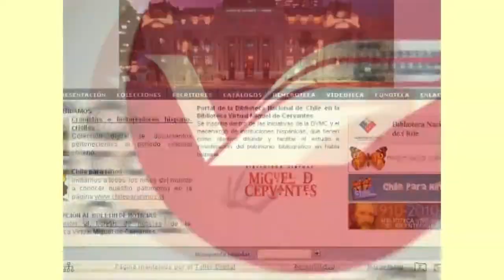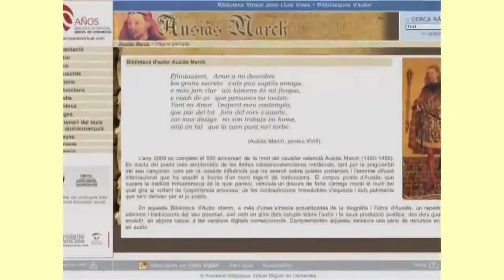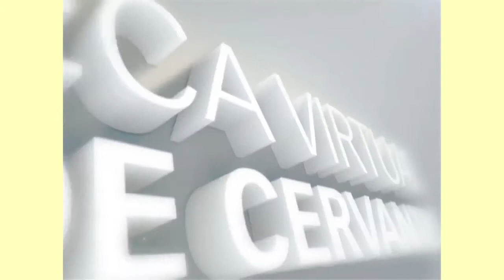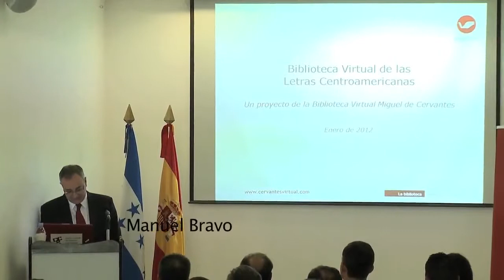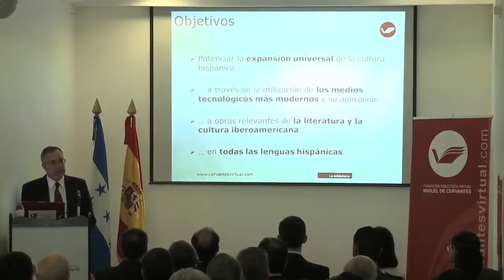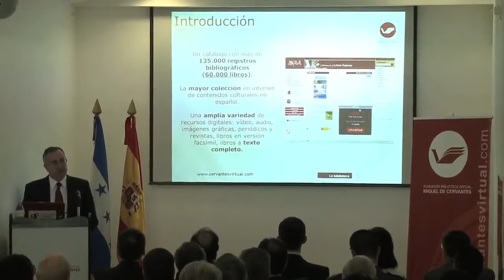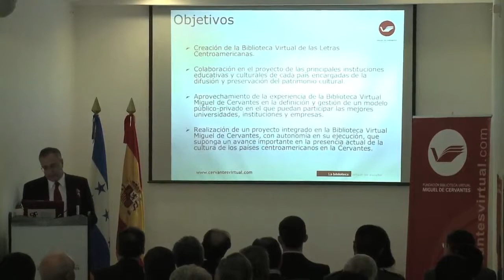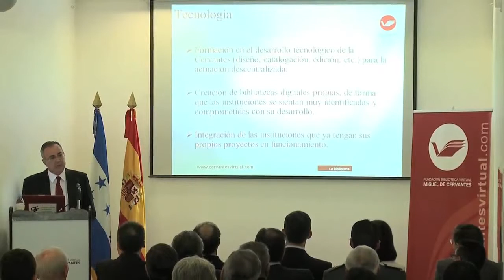Presentación Biblioteca Virtual de las Letras Centroamericanas en el Centro Cultural de España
12/1/2012, Tegucigalpa
El príncipe de Asturias, Felipe de Borbón, asistió a la presentación de la Fundación Biblioteca Virtual Miguel de Cervantes (FBVMC) en Honduras, en una ceremonia celebrada en el Centro Cultural de España en Tegucigalpa.

"Me alegra especialmente venir hoy al Centro Cultural de España en Honduras, lugar de encuentro y verdadera referencia cultural de su capital Tegucigalpa, con motivo de mi visita al país", dijo en su mensaje el heredero de la Corona española, quien llegó el miércoles al país centroamericano en una visita de trabajo.

A la ceremonia asistieron la vicepresidenta de Honduras, María Antonieta Guillén; intelectuales, representantes de universidades, de la Biblioteca Nacional y el vicepresidente de la FBVMC y rector de la Universidad de Alicante, Ignacio Jiménez Raneda.

También participaron el embajador de España en Honduras, Luis Belzuz de los Ríos, y el director del Centro Cultural de España en Tegucigalpa, Álvaro Ortega Santos.

La vicepresidenta hondureña agradeció al príncipe Felipe su presencia y dijo que tiene "un realce excepcional" porque representa "el afecto de la Casa Real a Honduras".

Agregó que la aportación de la Biblioteca Virtual Miguel de Cervantes será muy valiosa para los hondureños y llega en un momento muy importante para Honduras.

Felipe de Borbón dijo en su discurso que "en Honduras la Biblioteca Virtual resulta esencial, como complemento a los esfuerzos de las autoridades hondureñas por promover la lectura en el país, especialmente entre los más desfavorecidos".

Asimismo, calificó la presentación de la Fundación Biblioteca Virtual Miguel de Cervantes en Honduras como "un hito que nos llena de orgullo a todos los que habitamos en la patria grande de la lengua que nos une".

Añadió que en Madrid pudo constatar en octubre de 2011 que la Biblioteca Virtual Miguel de Cervantes, que él preside, es una referencia imprescindible en la educación y en la difusión del español, tanto en España como en el resto de Iberoamérica.

Indicó que en sus 12 años de trayectoria, la Biblioteca Cervantes se ha convertido en una referencia cultural extraordinaria.

"Cuando se habla de literatura, historia o pensamiento en internet, o cuando alguien busca las mejores ediciones, los textos clásicos, un autor o una cita, siempre aparecen las 'Cervantes', lo que se constata con el gran número de consultas que recibe. Es la biblioteca digital del español", acotó el príncipe.

Añadió que buena parte del éxito de la Biblioteca Virtual reside en su filosofía integradora, que ha propiciado que numerosas instituciones, universidades, fundaciones y centros de investigación españoles e iberoamericanos hayan contribuido con sus fondos y proyectos de digitalización a incrementar el catálogo.

El príncipe resaltó que uno de los mayores valores de la Biblioteca Virtual Miguel de Cervantes reside en su configuración como nexo entre España y el resto de Iberoamérica.

Agregó que es importante contar con el apoyo de empresas e instituciones más importantes para poder consolidar y hacer sostenibles proyectos como la Biblioteca Virtual.

Este tipo de proyectos contribuyen "a la cohesión y a la promoción de los vínculos históricos, culturales y sociales entre nuestros países, y resultan de una indudable repercusión en la economía del conocimiento en las nuevas tecnologías y la expansión del español", dijo el príncipe.

Además, abogó por que el proyecto presentado hoy en Honduras "constituya el prólogo de una fructífera colaboración entre instituciones y empresas de ambos lados del Atlántico que redunde en beneficio de esos 500 millones de personas que, en todo el mundo, tienen nuestro idioma, el español, como lengua común".